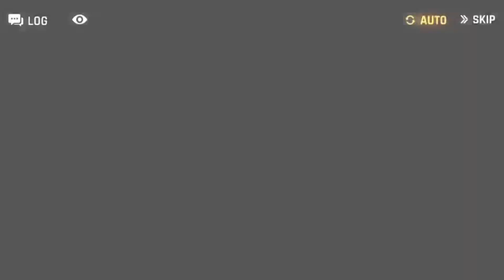Counter Side | Event Story | Unbreakable Flower : Flora Maid Service | Act 1 Part 2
Enjoy the story mode here while you progressing / farming in game

If some part feel kinda quiet , that mean i need to mute the music because of copyright , sorry about that :(